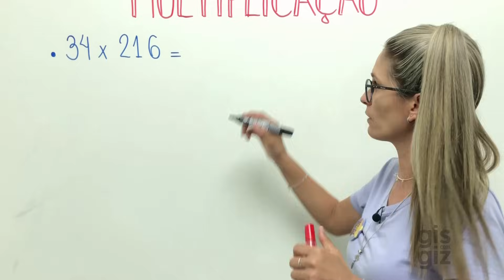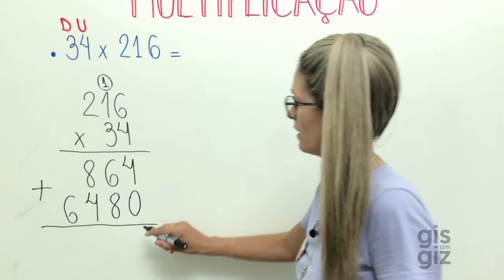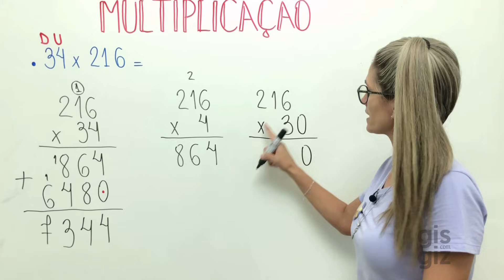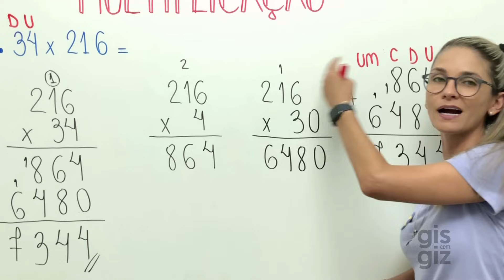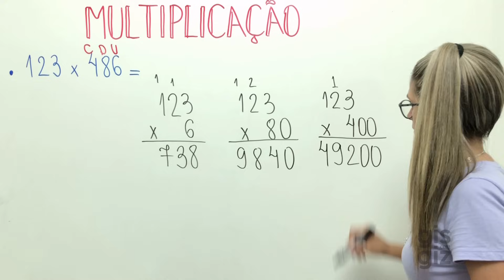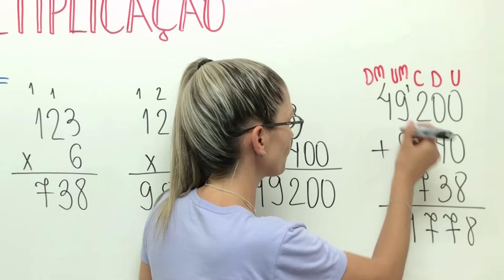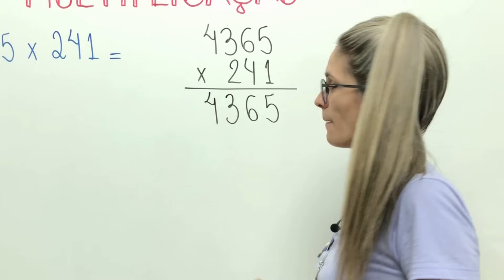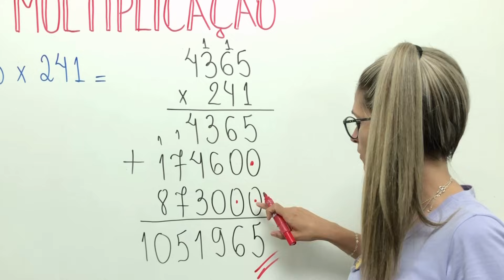MULTIPLICAÇÃO \Prof. Gis/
MULTIPLICAÇÃO

Oi Genti. Sejam bem vindos ao meu canal. Sou a Prof. Gis e nessa aula explico a MULTIPLICAÇÃO de números naturais. Não deixe de assistir a aula e conferir todos os detalhes! ❤

Bons Estudos! ❤

🔻⬇ Conecte-se comigo ⬇🔻

Grande abraço,
Gis Bezerra.